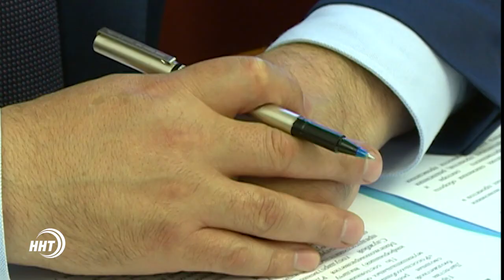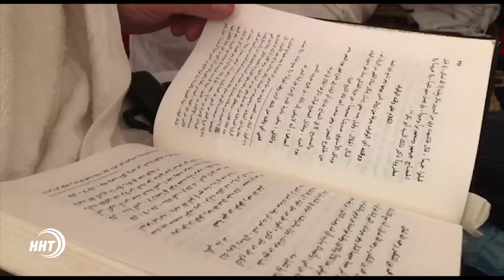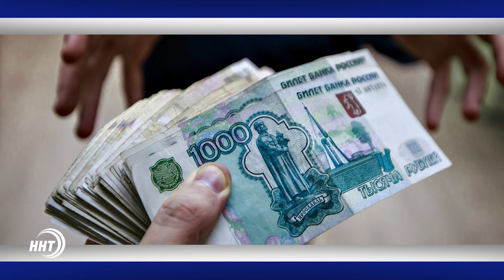Новости Дагестан за 31.08.2017